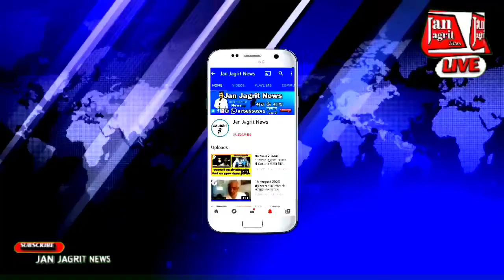उप निरीक्षक और सिपाहियों को एडीजी ने किया निलंबित पूरामुफ्ती थाना में मचा हड़कंप।Ep-1103।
उप निरीक्षक और सिपाहियों को एडीजी ने किया निलंबित।
पूरामुफ्ती थाना में एडीजी के आगमन से पुलिस कर्मियों के बीच ,मचा हड़कंप
खबर प्रयागराज से
लगातार कई दिनों से पूरामुफ्ती पुलिस की शिकायत।
मीडिया के माध्यम से सुनने के बाद,।
पूरामुफ्ती थाना में एडीजी जोन प्रयागराज प्रेम प्रकाश के।
औचक आगमन से,।
 थाना परिसर में मौजूद पुलिस कर्मियों के बीच हड़कंप मच गया।
एडीजी की गाड़ी बिना पूर्व सूचना के,पूरामुफ्ती थाना परिसर में प्रवेश करते ही
समस्त पुलिसकर्मी सकते में आ गए ।
और दीवाल का कोना पकड़कर छिप गए।
एडीजी की कड़ी फटकार के बाद ,
एक के बाद एक पुलिसकर्मी दीवाल के कोने से निकलकर एडीजी के समक्ष पेश हुए।
 इसी दौरान एडीजी प्रेम प्रकाश कड़ी नाराजगी जाहिर करते हुए।
एक उपनिरीक्षक सहित दो आरक्षी को निलंबित कर लाइन का रास्ता दिखा दिए।
थाना दिवस के मौके पर पूरामुफ्ती थाना पहुंचकर।
एडीजी ने फरियादियों की शिकायत सुनी।
और तत्काल संबंधित अधिकारी को अविलंब किए बिना निवारण के लिए आदेशित किए।
 एडीजी के पहुंचते ही थाना परिसर में।
चारो तरफ अफरा - तफरी का माहौल बना रहा।